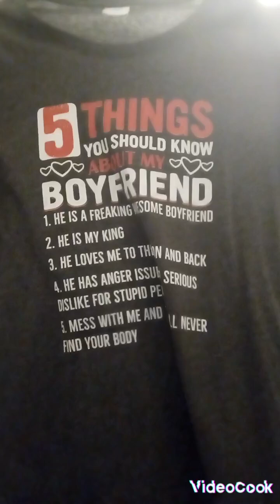this is what my boyfriend bought me through the years!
today video is about this is what my boyfriend bought me through the years! and yes he got me those and if I find more stuff what he bought me I will make a part 2 of it and I love when he buys me stuff and I do give him stuff to and I love making videos like this because i love my boyfriend

im posting on Monday and Tuesday and Wednesday and Thursday and Friday now

I do not even post on Saturday and Sundays because it's my days off and I might post on the weekends one day

Sanpchat kbrockman43
tiktok Kaitlynbrockman18 I might add you back and talk to you

i hope you guys have a wonderful Friday and see you guys with a other video on Monday that 12:30pm and I love making videos and I love Dr pepper